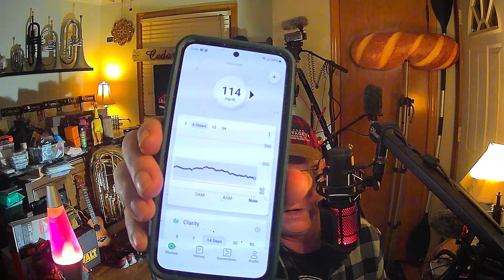Pancreatic Cancer ● Chemo side-effects ● My treatment / meds ● Challenges ● Couple of funny stories!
● Hang in there you guys. This is long, but I hope you smile. 😊
● I haven't posted for a while, and here's why. (sorry)
● WELCOME to new viewers and subs! And huge THANK YOU to The Mad Pack.
● Feeling pretty good this morning, so here you go! (4:00 am)
● Thanks to my tech buddies Gene and Victor at work.
● My servers are getting upgrades. Whoop!
● Funny story about Gene and what he sent me. 😅

Again, to my amazing “Mad Pack”:
You’re helping me more than you know.
Seriously.

- Jim